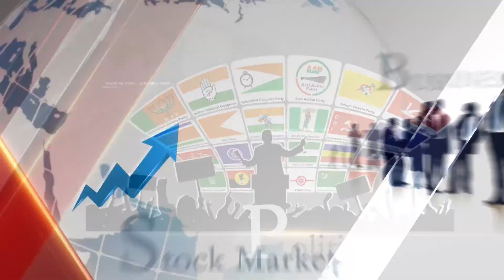NTR Talks About Jai Lava Kusa Movie Highlights | Nava Chanakya News